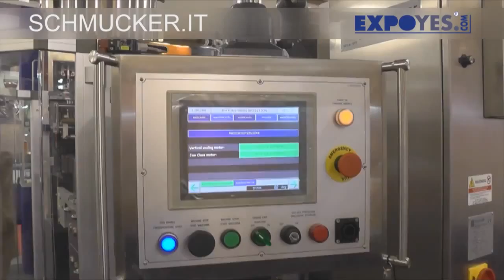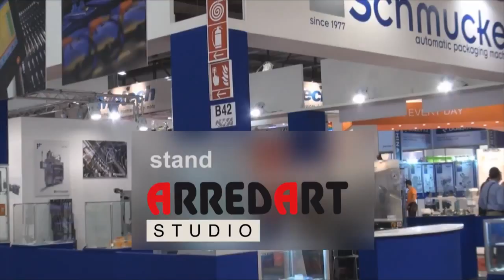SCHMUCKER fiera IPACK IMA Milano Rho 19 23 maggio 2015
SCHMUCKER fiera IPACK-IMA Milano Rho 19-23 maggio 2015 filmed Cinzia Battistini e Diletta Levi